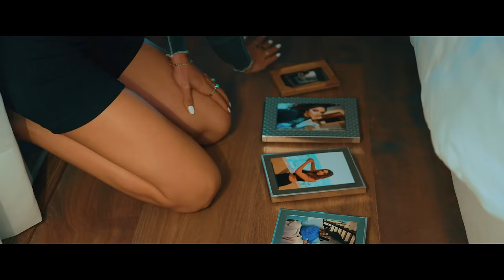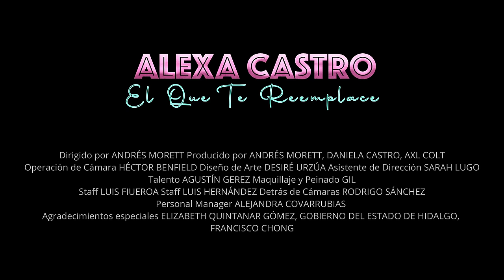Alexa Castro - El que te reemplace (Video Oficial)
Una traición amorosa puede dolerte tanto como el final de una historia sin embargo también es importante aprender a levantarte sin importar qué tan profundo puede ser el duelo por una infidelidad, es por eso que en este tema que escribe Alexa Castro en coautoría con Horacio Palencia con quien ha venido trabajando en lo que significa el lanzamiento de su carrera musical y que además tiene a su cargo la producción y los arreglos de dicho sencillo que demuestra cómo nunca se muere por amor y se puede encontrar la felicidad y la paz interior en uno mismo.

El videoclip fue grabado en la ciudad de Pachuca Hidalgo, se utilizó como locación Las Dunas Rojas en Pacula Hidalgo, que como traída de una película, puede decirse que es un pedacito de Marte en la Tierra, bajo la dirección de Andrés Morett y la producción del mismo junto a Daniela Castro y Axl Colt, se deja entrever en esta balada pop la maravillosa ciudad que es la bella Airosa, sumado al talento exponencial de Alexa Castro.

“En el video podemos ver una representación del proceso de este duelo desgarrador y triste, pero también podemos ver a una mujer fuerte que a pesar del dolor pudo salir adelante y encontrar su felicidad en ella misma” - Alexa Castro

“El que te Remplace” llega en el momento idóneo donde se plantea el empoderamiento femenino y la autonomía hacia el género, se vislumbra el éxito del tema con el que más de una podrá sentirse identificada o identificado según sea el caso.